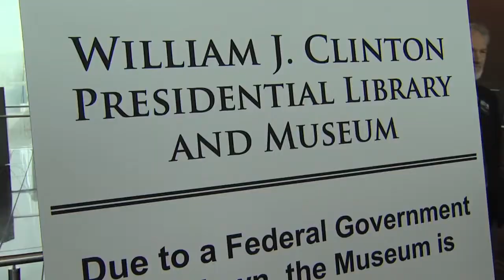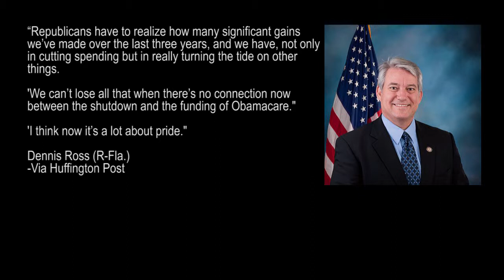The Real Deal with the Anti-Pundit 10-6-13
This week: It is all about playing games! All the political games and PR stunts!